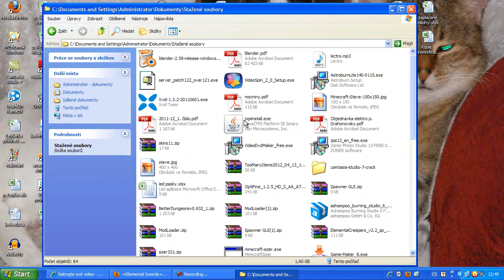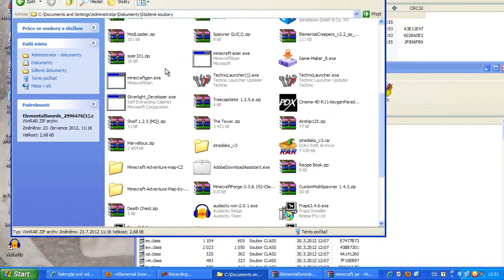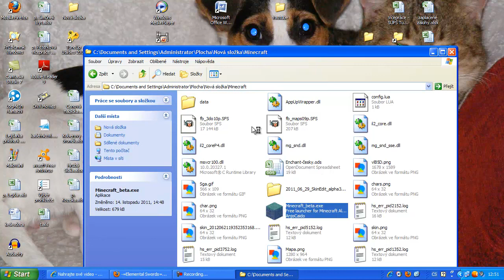Minecraft mody - Elemental Swords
“Každý, kdo mi lichotí, je mým nepřítelem. Každý, kdo mne kritizuje, je mým učitelem.“
- Čínské přísloví

Solomonův Skype: Alois Vašíšek (matiseli)